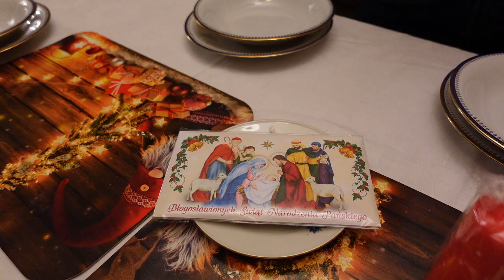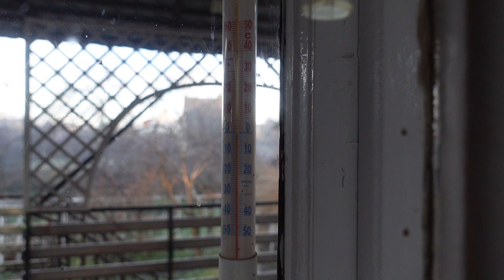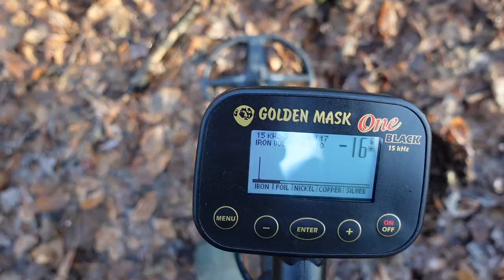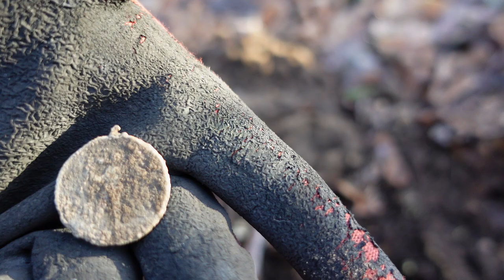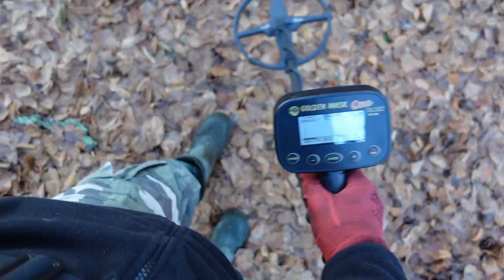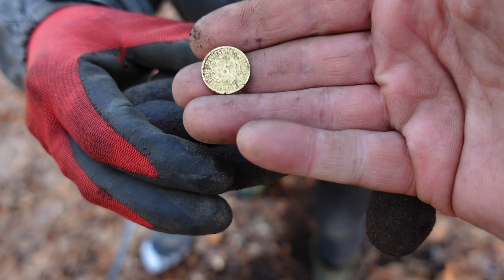Srebny depozyt. Poszukiwania i wigilia u Rodzinki detektorystów PL. Życzymy Wam wesołych świąt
Zobacz jak u nas wygląda wigilia. Ewelinka śpiewa kolędy.Tradycją u nas są poszukiwania w dniu wigili. Wykopki przyniosły nam srebny depozyt łyżek.

Sklep stacjonarny z wykrywaczami metali:
Odkrywca Historii
ul.Piastowska 28
14-240 Susz
woj. Warmińsko-Mazurskie

Muzyka
📞Kontakt:do Eweliny: